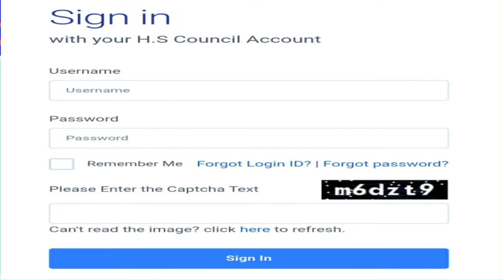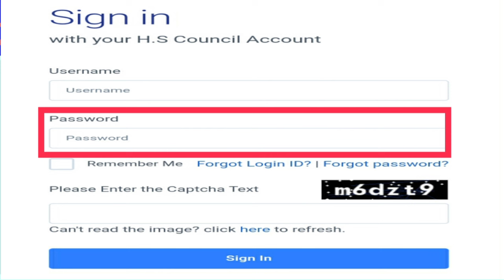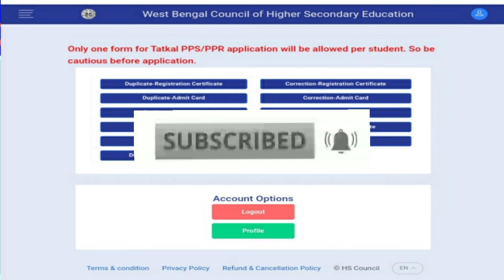HS 2024 PPR and PPS রেজাল্ট status দেখাচ্ছে না কেন?//HS 2024 PPR and PPS result//WBCHSE HS 2024 PPR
HS 2024 PPR and PPS রেজাল্ট status দেখাচ্ছে না কেন?//HS 2024 PPR and PPS result//WBCHSE HS 2024 PPR@biswastudywala

উচ্চমাধ্যমিক 2024 পিপিআর এবং পিপিএস রেজাল্ট নিয়ে বিরাট আপডেট স্ট্যাটাস দেখাচ্ছে না কেন? এই সম্পর্কে বিস্তারিত তথ্য আজকে তোমাদের সামনে তুলে ধরলাম।

উচ্চ মাধ্যমিক 2024 রিভিউ এবং স্কুটিনির রেজাল্ট স্ট্যাটাস,HS 2024 result status

তোমাদের কোন বন্ধু-বান্ধব বা ভাই-বোন থাকলে তাদের অবশ্যই চ্যানেলটি সম্পর্কে জানিও ❤️